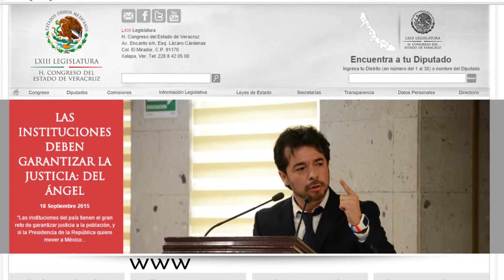RESUMEN CUARTA SESIÓN ORDINARIA_SEGUNDO RECESO 18 /SEPTIEMBRE/2015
Buscan diputados trabajo legislativo más eficiente
Pide diputado Édgar Hugo Fernández unidades de transporte público adaptadas para discapacitados
Darían viabilidad a proyecto de autoabastecimiento de energía eléctrica
Recibe Congreso solicitud para desaforar al presidente municipal de Ayahualulco
Solicita diputado Jorge Vera la comparecencia de la rectora de la Universidad Veracruzana
Impulsa el Congreso creación de Institutos Municipales de la Mujer
Las instituciones deben garantizar la justicia: Diputado Marco Antonio del Ángel
Pide diputada Ana Cristina Ledezma modificar el formato de las comparecencias